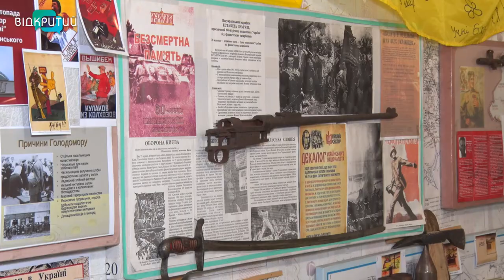День захисників і захисниць України: історія свята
Свято із понад тисячолітньою історією. 14-го жовтня в Україні відзначають  головне військове свято країни – День захисників і захисниць. Цей день співпадає зі святкуванням Покрови, Днем козацтва та Днем української повстанської армії. На державному рівні День захисника затвердили  у 2014 році. А цьогоріч у назві прописали й захисниць _______________________________________________